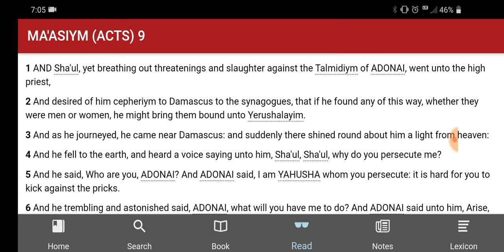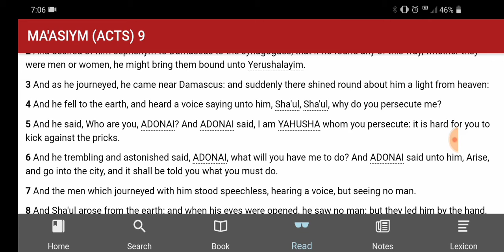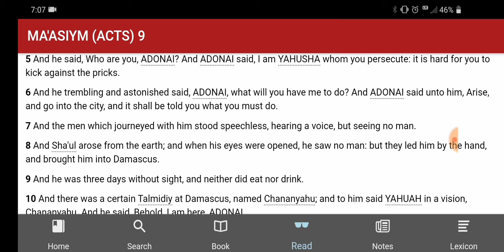YHWH saves His people from their enemies - By Jayden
In acts 9 we read that shaul was stopped from hurting YHWH's people